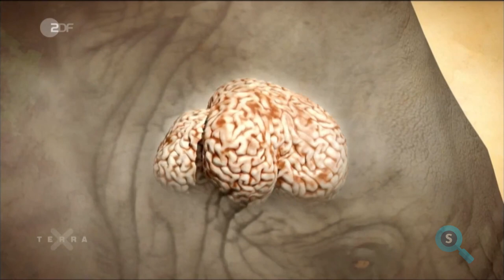Infrasono - kiel elefantoj komunikiĝas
Ĉi tiu video estas traduko el la germana telvidkanalo ZDF:
ZDF/Tango Film/Eva-Maria Gfirtner, Judith Adlhoch/Markus Strobel/Jan-Philipp Stahl/Magnet fx

Ŝanĝoj: Aldono de kanalaj komenco kaj fino kun muziko, Esperanta voĉo kaj piktogramo de Scivolemo en la angulo.
Esperanta teamo: Oliver, Siru, Stefan, Karlos’ kaj Frank